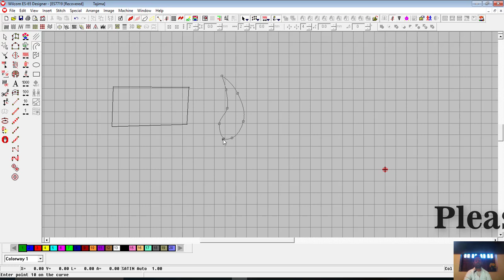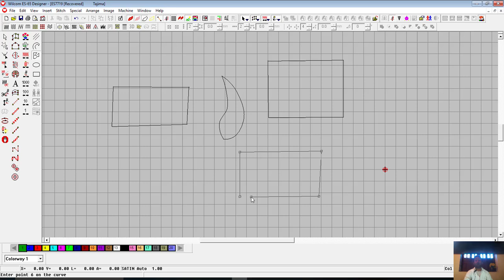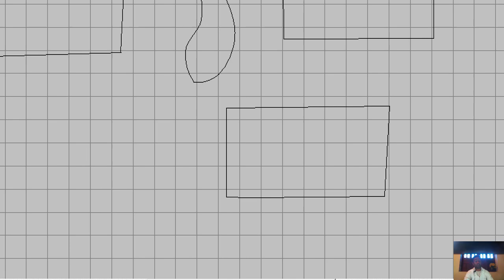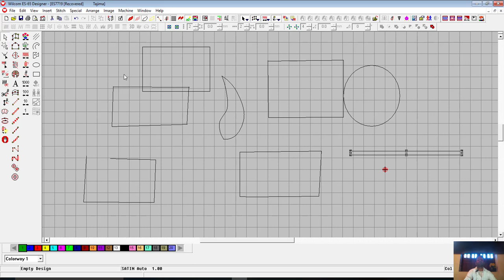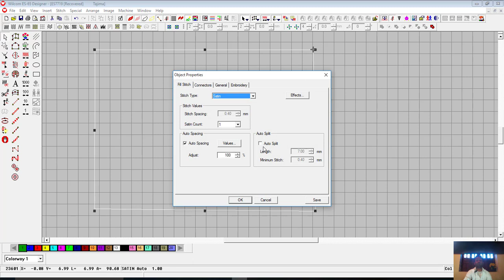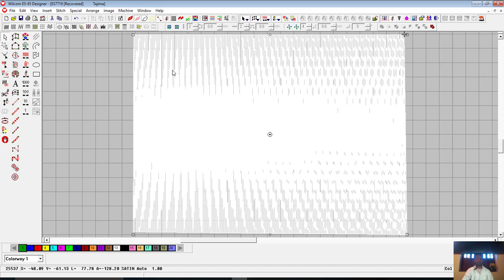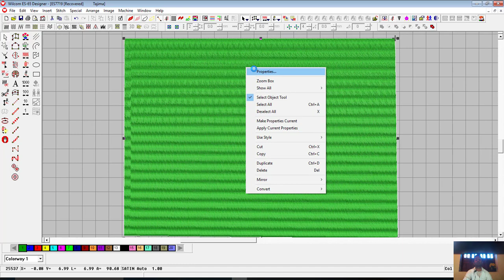Wilcom In Hindi /English How to Use Drawing Tool Tutorial #3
Wilcom: Beginner To Advance

Is Video Me Wilcom Drawing Tools Ko Kaise Use Karte Hai.